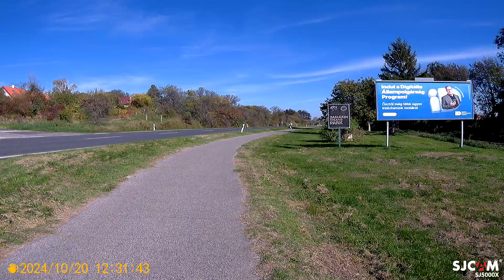Séta Csopak és Balatonalmádi között 9.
SJCAM 5000X ELITE Akció Sport Kamerával készült videó 1080p felbontás.